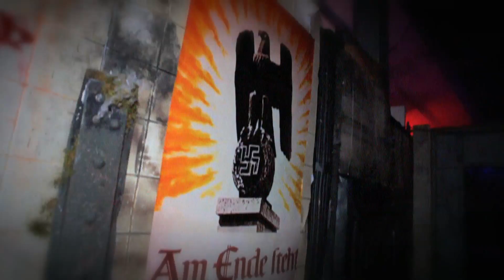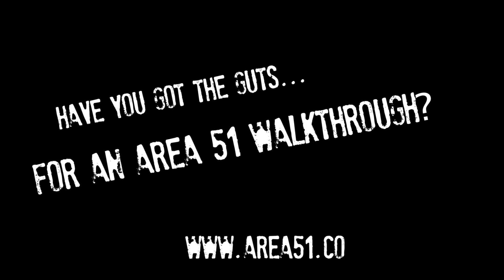ZOMBIE SUPERSOLDIERS - SIEG HELL!!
Hardcore Halloween experience from AREA 51. Spooktacular is based at the Heart of England conference and Events Centre... have you got the GUTS?